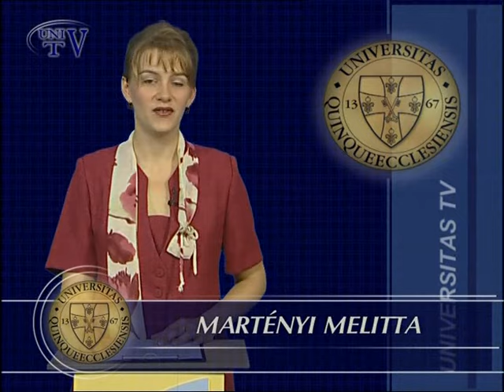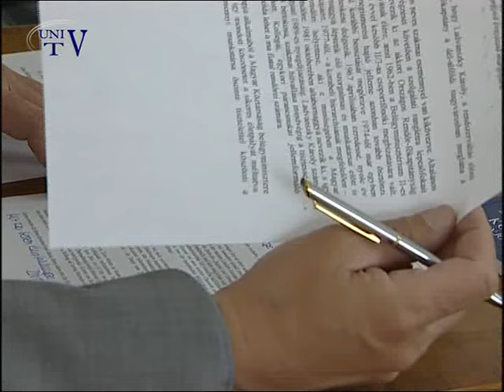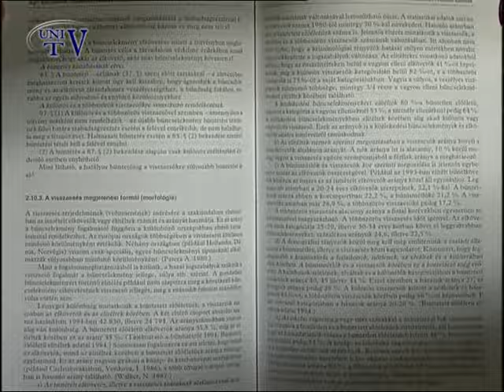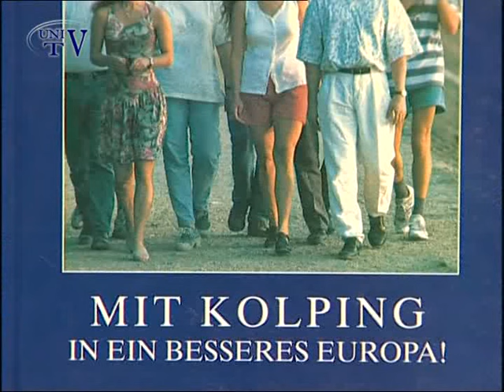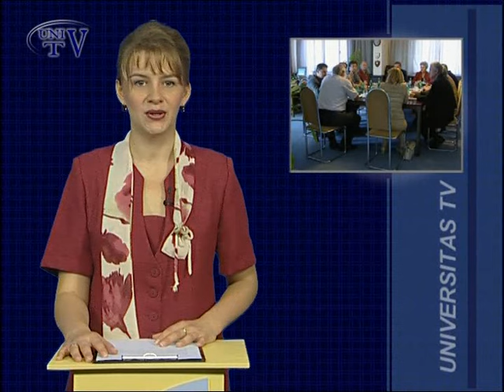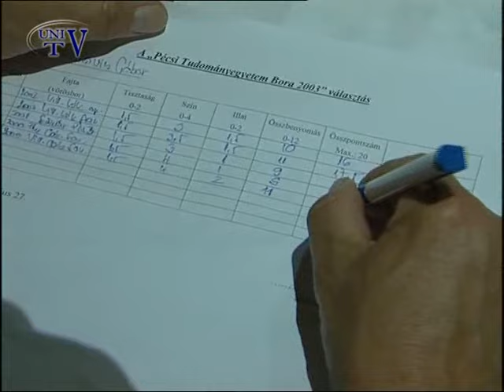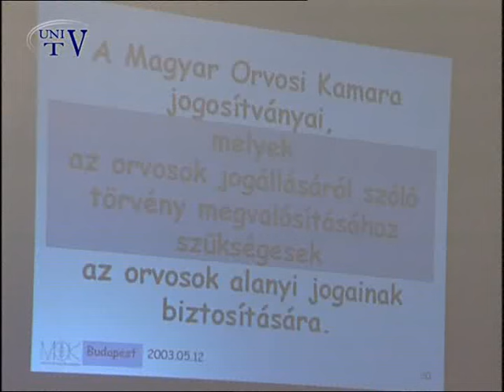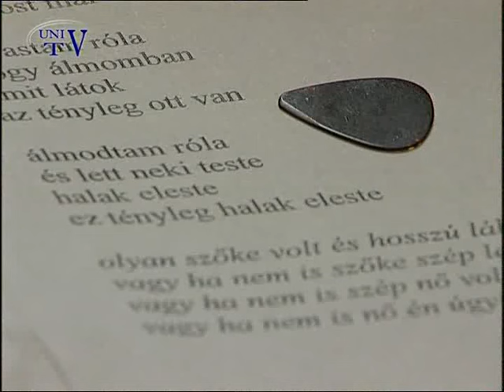Navigátor - 2003. május 28.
- Diáktükör: zenekarvezető, tanársegéd, Romológia Tanszék
- Egyetemünk botanikus kertje május végétől 5 hétvégén tart nyitva.
- A kórház privatizációs törvény ellen ellenkezik az orvosi kamara.
- Az egyetem és a karok vezetői ismét megválasztották a egyetemünk borát.
- Egyetemünkre látogatott a török Dumlupinar egyetem küldöttsége, melynek eredményeként meghosszabbították.
- Megrendezésre került a a Magyar Egyetemi és Főiskolai Bajnokság kézilabda döntője.
- "Emil és a detektívek" címmel tartottak előadást az I. sz. Gyakorló Általános Iskola tanulói.
- Tuzlai delegáció tett látogatást egyetemünkön, az együttműködés további lehetőségeiről tárgyaltak.
- A hallgatók képzőművészeti alkotásaiból nyílt kiállítás.
- A Magyar Köztársasági Érdemrend Középkeresztjével tüntették ki Dr. Korinek János kriminológust, az ÁJK egyetemi tanárát.